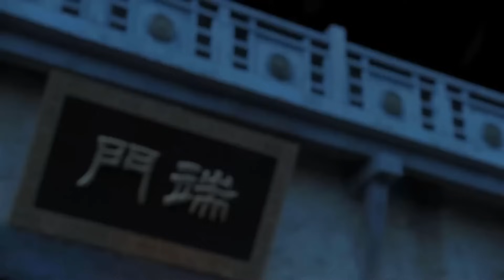CHIẾN THẦN VƯƠNG PHI - Phần 17 | Giang Sơn Và Mỹ Nhân | Phim Cổ Trang Cung Đấu Cực Hay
✤Đạo diễn: Cúc Giác Lượng
✤Diễn viên: Chung Hán Lương, Angelababy, Tôn Nghệ Châu, Can Đình Đình
✤Nội dung:  ĐẾ HẬU TÌNH THÂM/CÔ PHƯƠNG BẤT TỰ THƯỞNG / TÌNH TRONG BIỂN HẬN  kể về nàng Bạch Sính Đình là thị nữ nổi danh của vương phủ Kính An ở Quy Lạc quốc. Vốn thông minh, có tài dụng binh và sở hữu tiếng đàn, giọng hát say đắm lòng người, thế nhưng, Sính Đình chỉ mưu cầu một tình yêu đích thực, không màng thế sự lợi danh hay vinh hoa phú quý…Chàng là Trấn Bắc vương, đệ đệ của Đông Lâm vương, người ta nhắc đến chàng là nhắc đến một mãnh tướng hộ quốc đa mưu túc trí vang danh thiên hạ, mang trong mình chí lớn chinh phạt vùng đất mới, hợp nhất tứ quốc…Số phận đưa họ tình cờ đến với nhau nhưng lại đặt ở hai đầu chiến tuyến, ngăn cách bởi quốc hận, tình thù. Phải chọn lựa thế nào đây? Là nghĩa nặng hay tình sâu? Liệu họ có phá vỡ được bức tường cản bước tình yêu? Liệu lời thề dưới ánh trăng ngày đó có thành hiện thực?